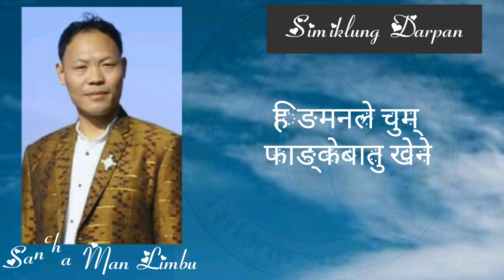LYRICAL VIDEO__HINGMANLE__SANCHAMAN LIMBU__ SIKKIM__2020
SONG: HINGMANLE

LYRICS: KRISHNA NUGO

MUSIC / VOCAL: SANCHAMAN LIMBU

ARRANGEMENT:  SUREN BORMAY

RECORDIN: SIKKIM

PRODUCTION: SIMIKLUNG DARPAN PVT.LTD